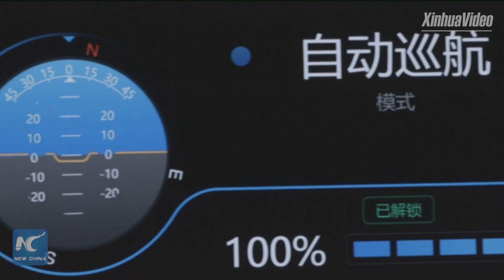Ehang 184 passenger drone: Could flying taxi become reality with 5G tech?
Ehang 184 passenger drone exhibited at World Mobile Congress 2018: could flying taxi become reality with 5G tech?